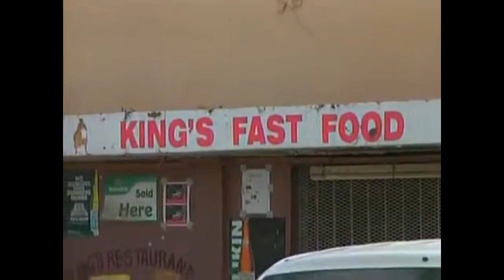WHY DI DUMBEST NAME ROBBERY FROM GT STREET GANG AND MAN GET WET UP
JamaicaFirstCountryFirst was started to DEFEND OUR CONSTITUTION  as a society Our constitution  rights  are violated every day. With that said I  bring  videos and stories  from around the world.